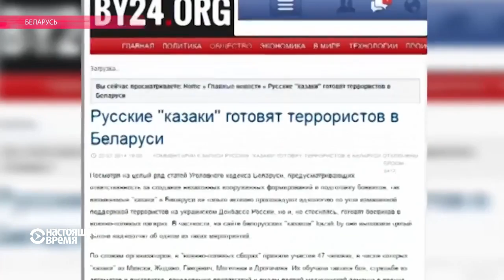Беларускія казакі глядзяць у бок Масквы | Беларуские казаки смотрят в сторону Москвы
Чым адрозьніваюцца "альтэрнатыўныя" і "афіцыйныя" казакі ў Беларусі і ці зьяўляюцца яны часткай "рускага сьвету"?

Чем отличаются "альтернативные" и "официальные" казаки в Беларуси и являются ли они частью "русского мира"?